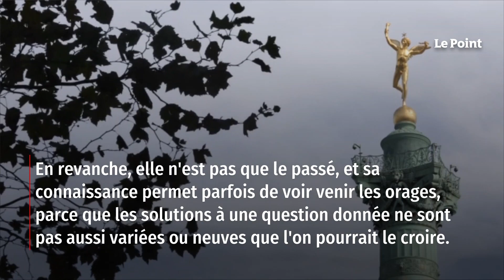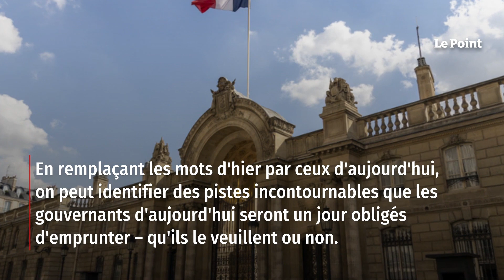Comment la France s’est désendettée au cours des siècles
L'histoire, dit-on, ne se répète jamais. C'est peu contestable. En revanche, elle n'est pas que le passé, et sa connaissance permet parfois de voir venir les orages, parce que les solutions à une question donnée ne sont pas aussi variées ou neuves que l'on pourrait le croire. Il n'est donc pas inutile de savoir comment l'État a, jadis, résolu ses problèmes de déficit et de dette, les grandes questions du jour et des années à venir. Retrouvez-nous sur : - Youtube - Facebook - Twitter - Instagram - Tik Tok - LinkedIn